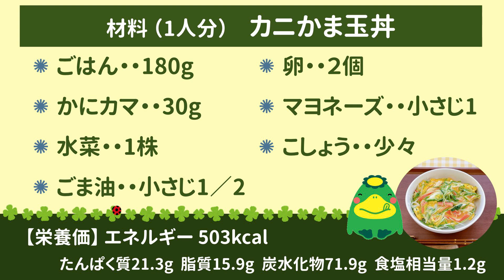【カニかま玉丼】10分で2品、簡単どんぶり、レンジでスープ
久留米市保健所健康推進課の管理栄養士がおすすめするバランス献立をご紹介しています。
今回のテーマは料理初心者向けの簡単ごはん。新生活を始めた方も、そうでない方も手軽にできるメニューです。生活習慣病の予防や日頃の健康づくりにお役立てください。

カニかま玉丼
・ かにカマ　30ｇ
・ 水菜　1株（50ｇ）
・ ごま油　小さじ1/2
・ 卵　2個

もやしたっぷりピリ辛スープ
・ 鶏ガラスープ（顆粒）　小さじ1/2
・ 水　150ｃｃ
・ 白菜キムチ　20ｇ

詳しいレシピ、栄養価は久留米市ホームページをご覧ください↓